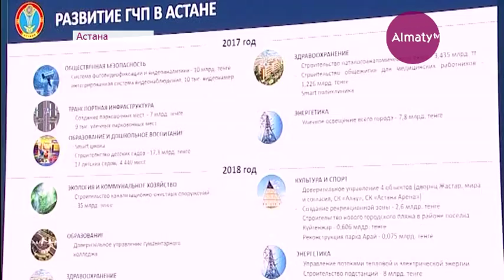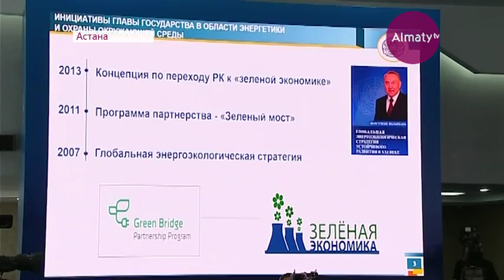Халықаралық «Экспо-2017» көрмесінің өтуіне 2 айдан астам уақыт қалды (21.04.17)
Халықаралық «Экспо-2017» көрмесінің өтуіне 2 айдан астам уақыт қалды. Уақыт аз, жұмыс көп. Мемлекет басшысы біраз жауаптылардың есебін тыңдап, кейбірін сыбап салды. Себебі, миллиондаған адамды қабылдайтын Астана барлығына сақадай сай болуы шарт. Экспо аймағында өткен жиынға барып қайтқан Елордалық тілшіміз Назым Мәлікқызы толығырақ тарқатсын.